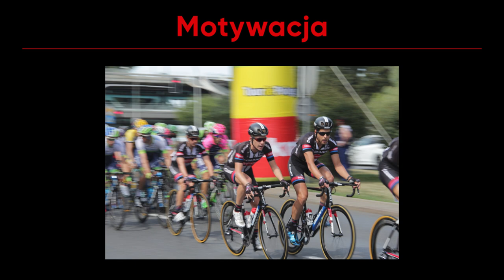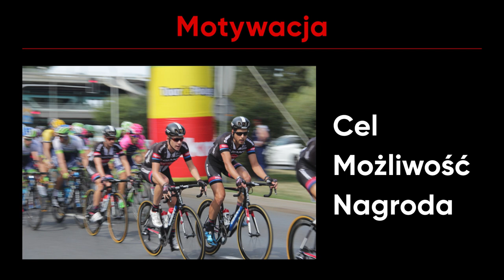Motywacja i automotywacja. Zmobilizuj siebie i innych do działania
Motywacja – Automotywacja – Konsekwencja czyli jak wygrywać z MAK-iem w tle
Te trzy pojęcia należą do najważniejszych, jeśli ktoś chce zrobić w pracy lub życiu coś więcej, coś ponad przeciętność i normę. Dotyczy to zarówno szefów myślących o swoich pracownikach, jak i rodziców troszczących się o swoje dzieci. Dotyczy każdego z nas, bo konsekwencja i automotywacja przynależą do każdego człowieka. Mechanizmy są bardzo podobne - większe zaangażowanie pracownika w projekt można osiągnąć w analogiczny sposób, w jaki motywujemy nastolatka do przygotowania się do klasówki. Zresztą podobnych narzędzi używamy wtedy, kiedy chcemy utrzymać własne zaangażowanie w projekt zawodowy albo w regularne bieganie czy chodzenie na siłownię. Warto poznać służące zwiększeniu motywacji mechanizmy i narzędzia, bo dzięki nim możemy skuteczniej realizować własne cele.

Żądny wiedzy?